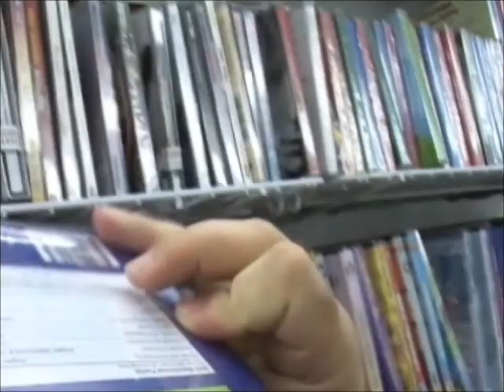Greek Spotlight on Greek Actor & Comedian Angelo Tsarouchas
A compilation of clips from Angelo Tsarouchas' trip to Boston for GreekBoston & WorldWideGreeks!